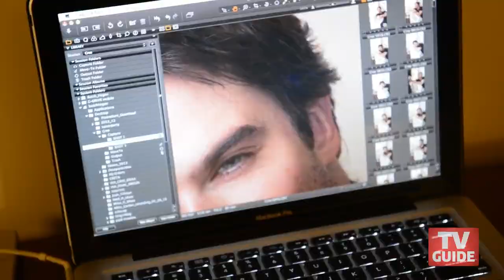Behind the Scenes of Ian Somerhalder's Photo Shoot for Cree Light Bulbs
I don't own that video